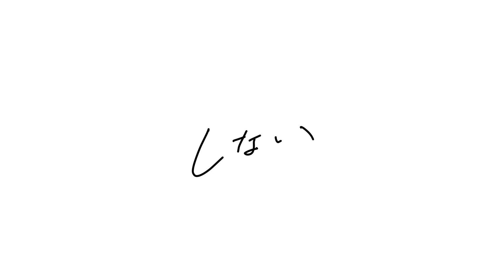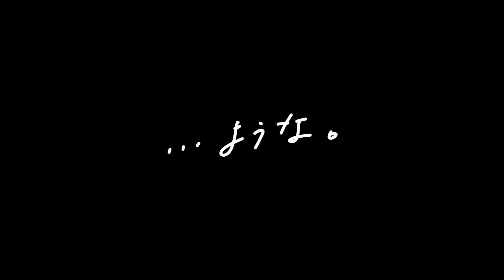【オリジナルMV / ぼっちが】「ギターと孤独と蒼い惑星 / 結束バンド」歌ってみた - 言ノ葉みくろ - Guitar, Loneliness and Blue Planet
「わたしのダサい影が より色濃くなってしまうだろ」

ぼっちちゃんお誕生日おめでとうー！🎉✨
（の記念歌ってみたでした）
ぼざろおすすめされて観たんですがめちゃめちゃ
アツかったです…！2期来てほしいなあ…！
まだ観てない子はぜひアニメ・コミックス観て観みてね！

テレビアニメ『ぼっち・ざ・ろっく！』5話 劇中曲
Guitar, Loneliness and Blue Planet ///